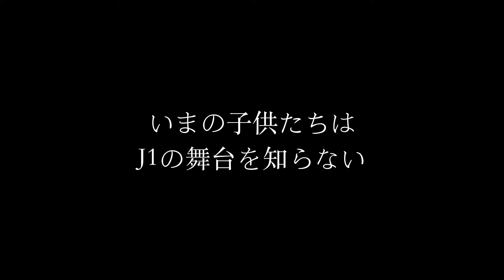2024年ホーム開幕戦煽り 浦和レッズ×東京ヴェルディ